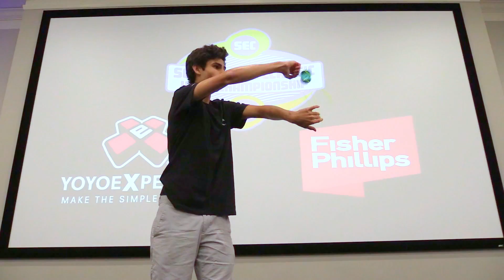Andrew Maider - 1A Final - 1st Place - SEC 2016 - Presented by Yoyo Contest Central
The 2016 Southeast Classic Regional Yo-Yo Championship was held on September 3rd at Andretti Karting and Games in Marietta, GA.

YoYoExpert
Fisher & Phillips
YoYoBrothers

Gold:
YoYoTricks.com
MonkeyFingeR
G Squared
OneDrop

Silver:
The Yo-Yo Shop
Amplified Return Tops
Radical Seas
iYoYo
Luftverk
Duncan
CoreCo

Bronze:
KendamaUSA
Alliance Roofing